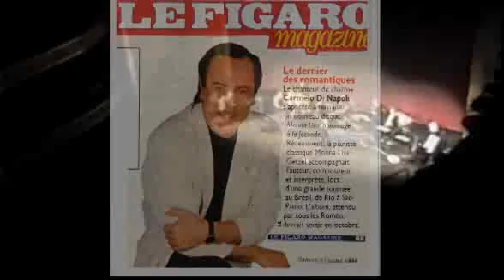Carmelo Di Napoli Theatre Champs Elysées .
Carmelo Di Napoli au théâtre des Champs Elysées... Concert Exceptionnel Pour La Recherche Contre La Sclérose En Plaques ...Pour La première Fois L"histoire du Théâtre des Champs Elisées 150 Musicienne classique et variété vont cohabiter...eur et Orchestre Philharmonique Européen.. Direction ..Hugues Reiner ..  ho Piano Soliste.. Mona Lisa Getezel Paclot .. an vite d'honoré Carmelo Di Napoli et son orchestre ...
La sua forza di volontà e la sua perseveranza ed il suo succésso l'hanno portato alla conquista del mondo sui più grandi teatri internazionali. Carmelo Di Napoli : Auteur, compositeur, interprète.